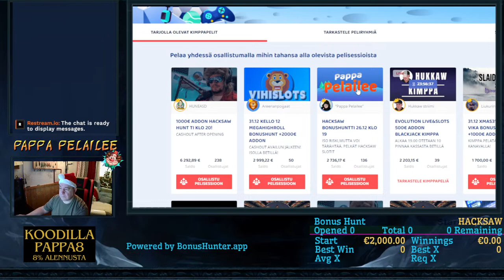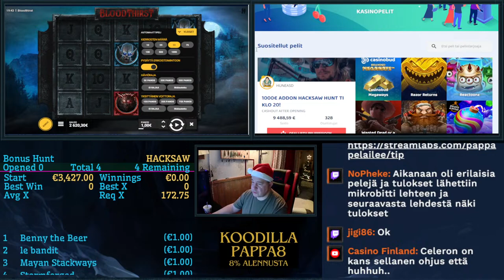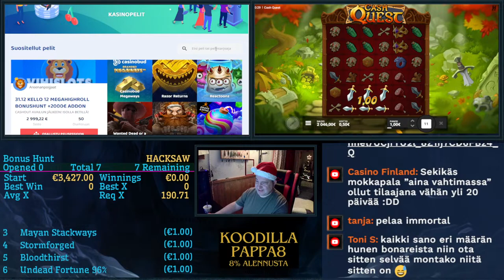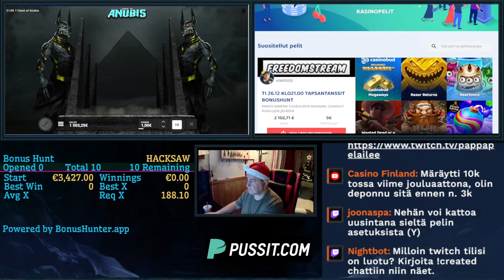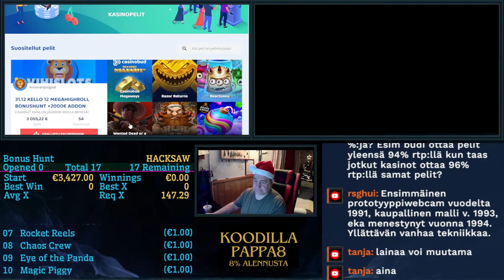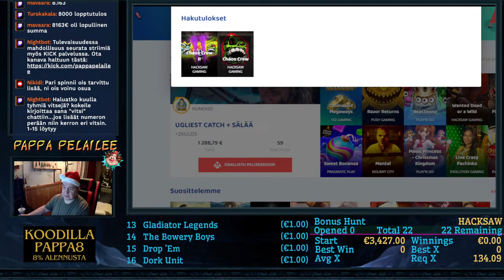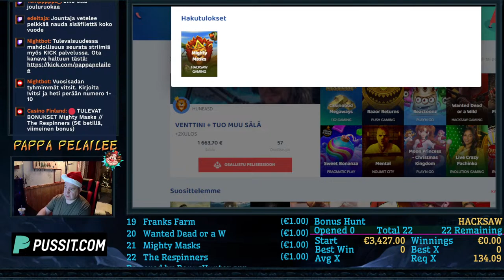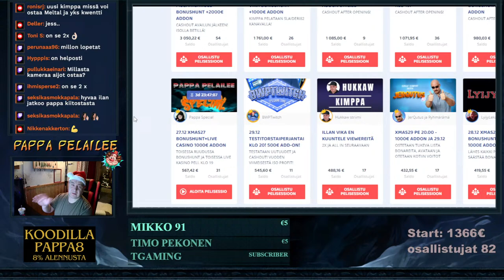Hacksaw bonushunt klo19